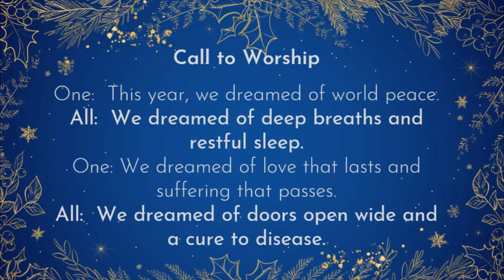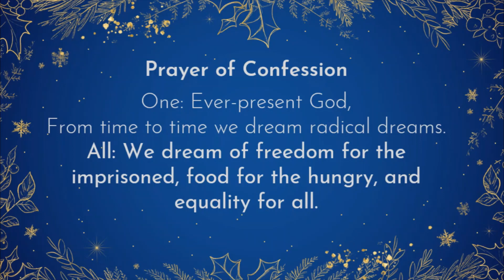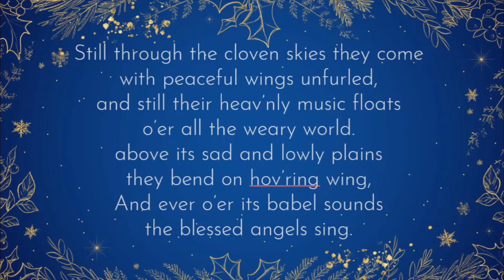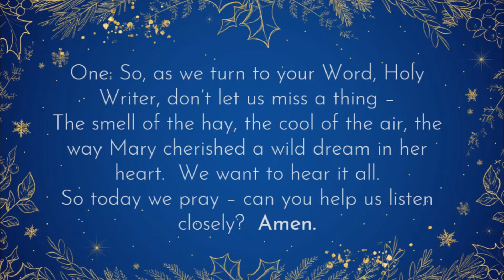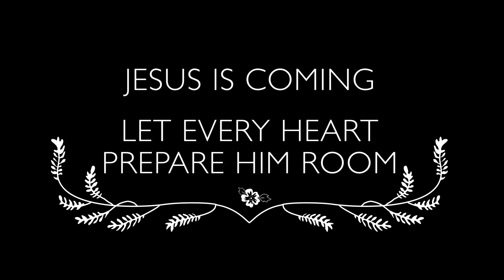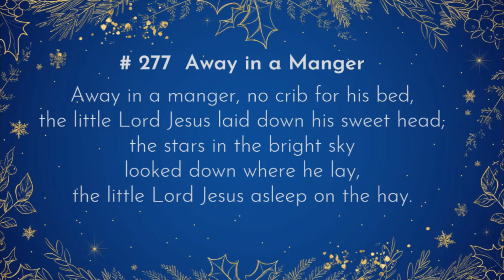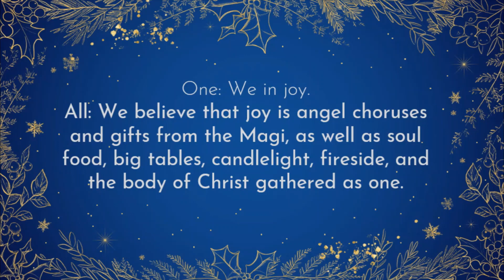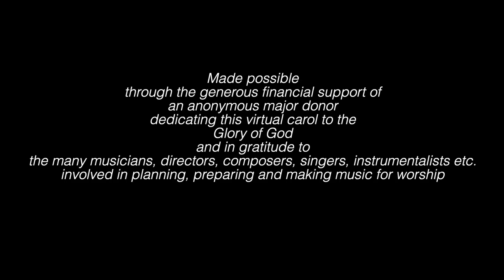Christmas Eve Worship 2020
Welcome to Bethany Lutheran Church in Mauston. Thank you for joining us for worship this Christmas Eve.  We are glad you are here!  Thank you to all who made this worship experience possible, especially Linda Bohnert and Kathy Marose for the gift of music and Sharon Pufahl, Becky Colwell, and Elizabeth Colwell for your faithful attention to our worship space.

God’s ministry through Bethany is not cancelled.  The church is not closed.  Instead, we are part of God’s work in a new way!  As we are compelled to be physically distant from one another for the health and well-being of us all, we are adapting and learning how to do ministry differently.

God calls us together for worship. God speaks to us through scripture, preaching, and song. God feeds us with very presence of Jesus Christ in Holy Communion. And God sends us in mission and service to the world.

We have devotional and worship materials available for those who are request them.
God’s ministry needs your financial support as well. You can send contributions to:
Bethany Lutheran Church

You can also make one time or on-going contributions through our Click “Make a Contribution” at the top of the page.

Thank you for supporting God’s mission here at Bethany Lutheran Church.